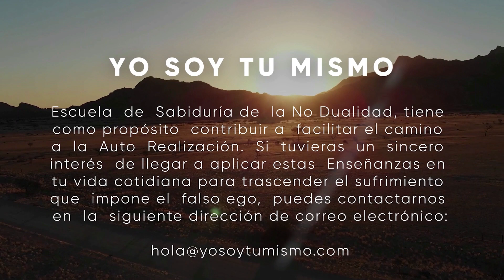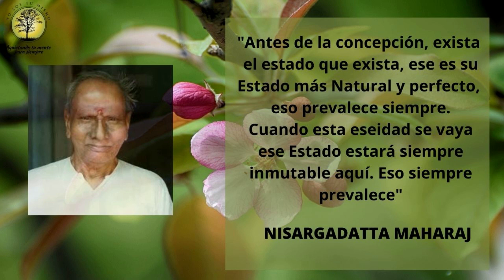Nisargadatta Maharaj ~Sabes Quien eras antes de nacer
En la Obra de Nisargadatta "El Néctar a los pies del Señor" se aborda la identidad que teníamos antes de la Concepción.

¿Sábes Quien eras antes de nacer?

❤️ Un profundo agradecimiento a todos los donantes por sus ofrendas de generosidad en apoyo de este canal y su intención.
Cada día me conmueve profundamente vuestro cálido apoyo y vuestros amables mensajes de gratitud.

¡Activa el '🔔' para recibir notificaciones de nuevas publicaciones!

🔆 Gracias a todos los que me han escrito para preguntar sobre la posibilidad de ofrecer una donación para expresar el aprecio por este canal. Sois bienvenidos a hacerlo, y todas las ofrendas se destinarán a facilitar el estudio de estas Enseñanzas.

Alternativamente, si prefieres hacer un ingreso bancario en la cuenta de la Escuela Yo Soy Tu Mismo, ya sea a nivel internacional o nacional, ponte en contacto con nosotros en la dirección de correo electrónico anterior para obtener los detalles de la cuenta.

🎧 Como devotos de las Enseñanzas de Sri Bhagavan Ramana Maharshi, nuestra intención con este canal es ofrecer estas adaptaciones creativas de las enseñanzas espirituales del Advaita Vedanta alineadas con dichas Enseñanzas y con el propósito de profundizar en la comprensión espiritual, la contemplación, la meditación, la curación, la devoción y la relajación de los oyentes. Este canal no está monetizado para obtener beneficios a través de los ingresos publicitarios de YouTube, y nunca lo estará. Todos los vídeos son estrictamente con fines educativos, sin ánimo de lucro y no comerciales. Si aparecen anuncios en algunos vídeos es porque las compañías de música tienen el "derecho" de poner anuncios para su beneficio si he utilizado música con derechos de autor. Sin embargo, puedes instalar fácilmente un bloqueador de anuncios. Sólo tienes que buscarlo en Google.
 "Todas las palabras, la música, las imágenes y los gráficos utilizados en el vídeo pertenecen a sus respectivos propietarios y yo o este canal no reclamamos ningún derecho sobre ellos. Este vídeo se publica únicamente con fines educativos y espirituales.
Según la sección 107 de la Ley de Derechos de Autor de 1976, se permite el "uso justo" para fines tales como la crítica, el comentario, el reportaje, la enseñanza, la erudición, la educación y la investigación. El uso justo es un uso permitido por la ley de derechos de autor que, de otro modo, podría ser infractor".